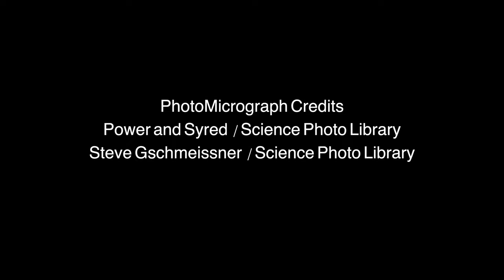Where Does Earwax Come From?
Ever wonder where earwax (aka cerumen) comes from? Using high powered magnification, see how earwax develops and learn what makes them wet or dry as well as why sometimes they even smell.

Photomicrograph Credits:
Power and Syred / Science Photo Library
Steve Gschmeissner / Science Photo Library